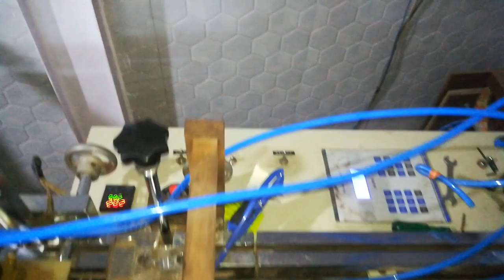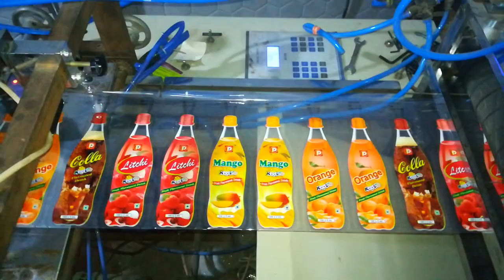Bottle shape pouch making machine call us on 9172178239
Bottle shape pouch making machine we are the manufacturers of jelly pouch filling machine and fruit juice pouch making machine